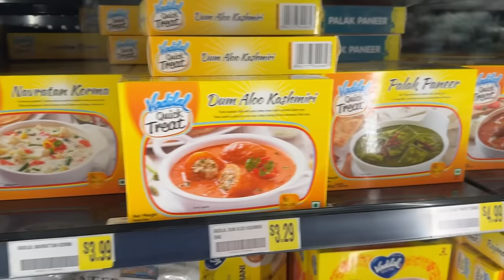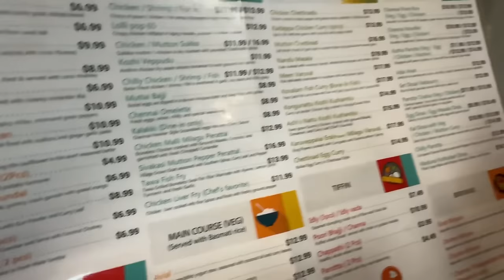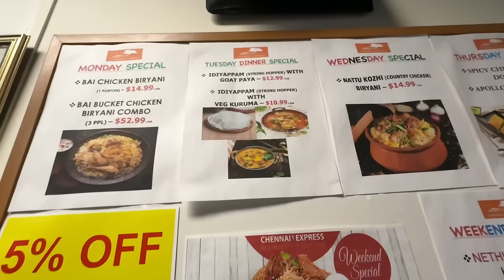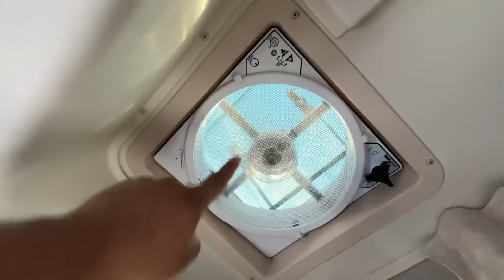Saas Bahu Ki Motorhome Me Pehli Subah.. Washington DC